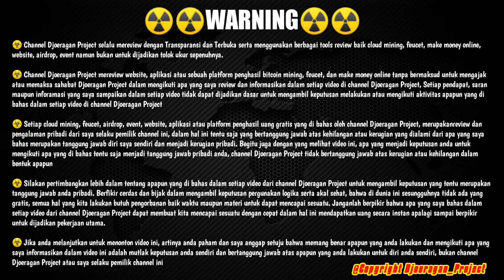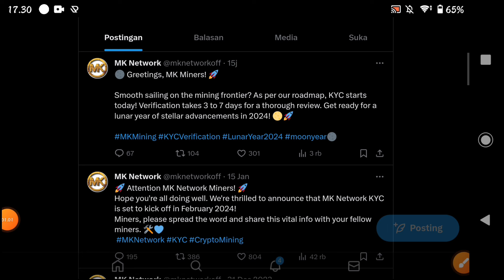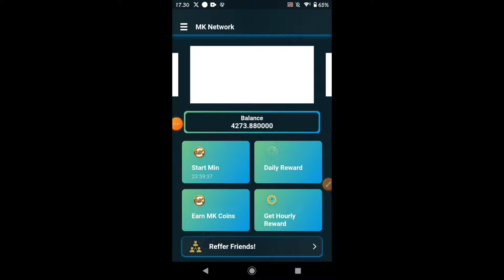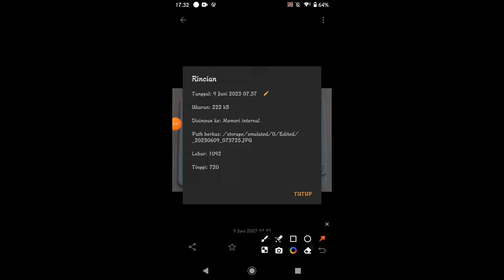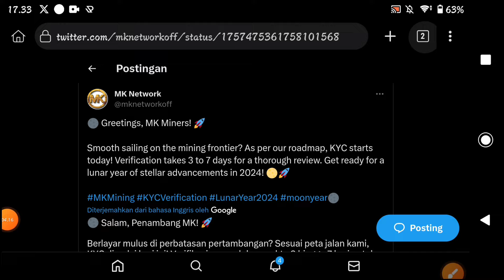MK Network Update ✅ Maksimalkan MK Network KYC, Cara Supaya Pengajuan Di Verifikasi